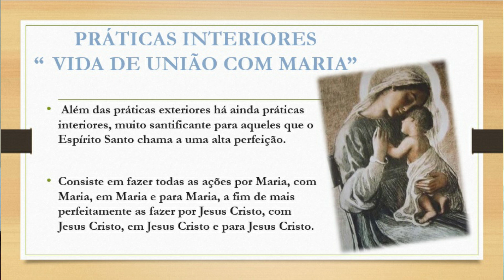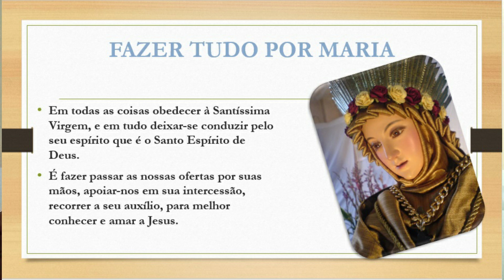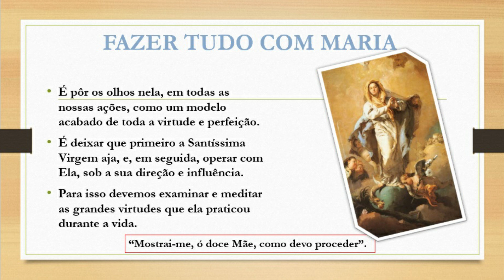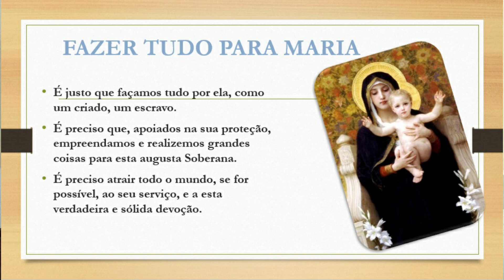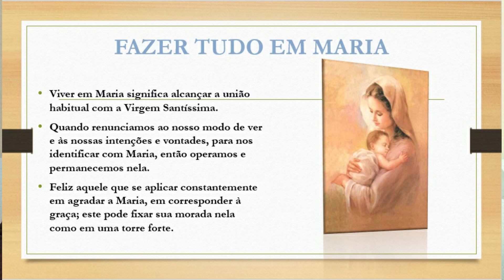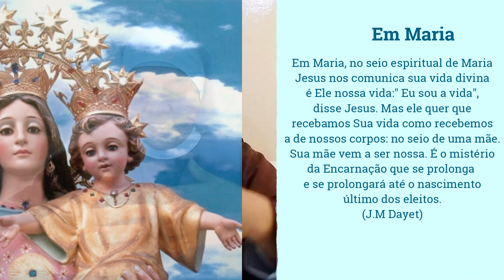TOTAL CONSAGRAÇÃO Á NOSSA SENHORA - CAP. XI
★ Curta
★ Compartilhe

💲  Para você que deseja nos ajudar pode doar através das nossas contas bancárias:
Fraternidade Arca de Maria
Agência: 0324-7
Código: (SWIFT) BRAS BRR JBSA

BRADESCO
C/c: 484545-5
Ag: 0240
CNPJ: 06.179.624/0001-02